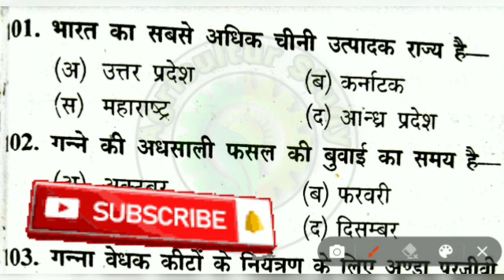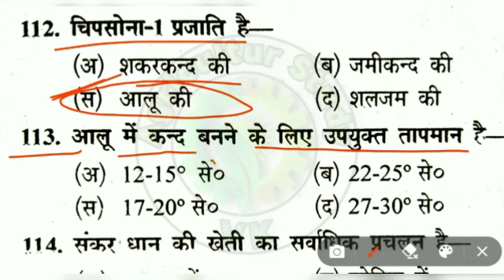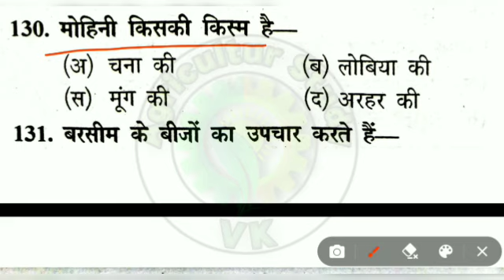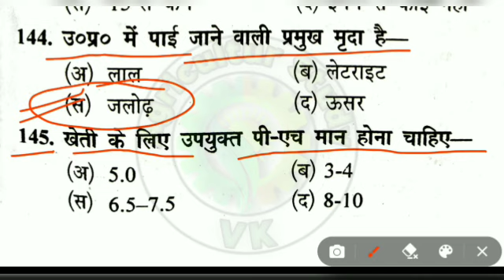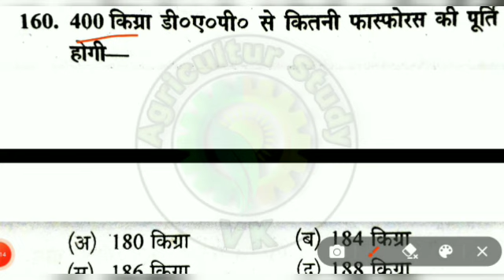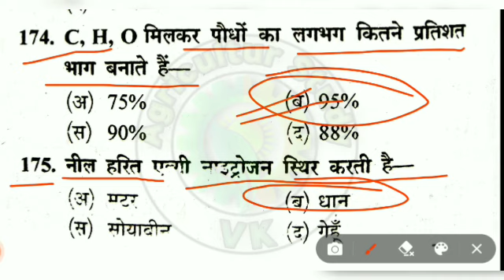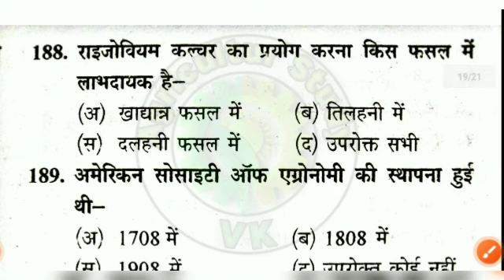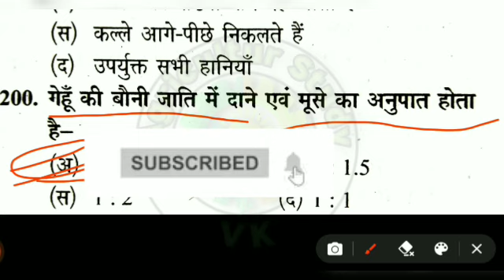Most important question agronomy for upcatet | Upcatet 2023 | Upcatet question paper practice set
🔴UPSSSC AGTA कृषि प्राविधिक - 3446 | महा - मैराथन AGRONOMY फसल/कृषि विज्ञान mqc |UPSSSC AGTA 2024